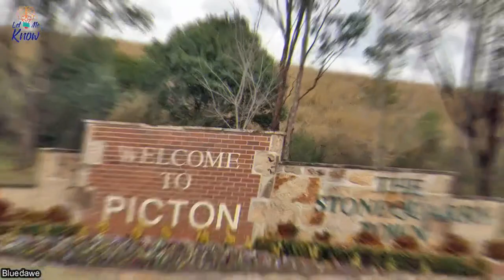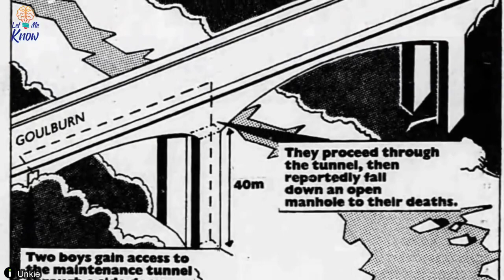In 1989 These Two Boys Disappeared Near Sydney Then A Man Reported A Strange Odor Under A Bridge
It’s a summer’s day in the Australian village of Pheasant’s Nest, and two teenage boys set off on an adventure. But by nightfall, they haven’t returned. For weeks, the fate of Jaymie Egner and Matthew Kelly remains a mystery – until a man notices a strong smell coming from a nearby bridge.